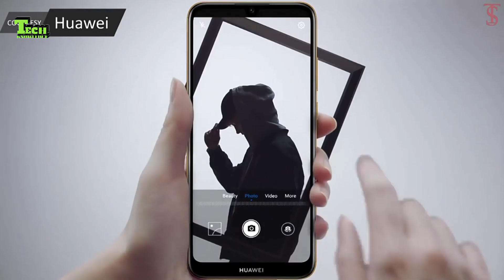দেশের বাজারে হুয়াওয়ে ওয়াই ৬ প্রো ২০১৯ | HUAWEI Y6 PRO 2019 | Technological Knowledge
তরুণদের জন্য আবারও চমক নিয়ে আসছে শীর্ষস্থানীয় প্রযুক্তি প্রতিষ্ঠান হুয়াওয়ে। ব্র্যান্ডটির ওয়াই সিরিজের মাঝারি বাজেটের নতুন স্মার্টফোন ওয়াই সিক্স প্রো ২০১৯ চলতি মার্চ মাসেই বাংলাদেশের বাজারে ছাড়া হতে পারে বলে জানা গেছে।
তরুণদের কথা মাথায় রেখে নির্ঝঞ্জাটভাবে স্মার্টফোন ব্যবহারের জন্য ফ্যাশনেবল ডিজাইনের পাশাপাশি ফোনটিতে রাখা হয়েছে ট্রেন্ডি কনফিগারেশন।
দৃষ্টি আকর্ষক এ ফোনটিতে তিনটি কালারের সমাহার রাখা হয়েছে। অ্যামবার ব্রাউন কালারের লেদার ফিনিশড নতুন ডিজাইন রাখা হয়েছে ওয়াই সিক্স প্রো ২০১৯-এ। নতুন এ কালার ছাড়াও স্মার্টফোনটি পাওয়া যাবে মিডনাইট ব্ল্যাক ও স্যাফিয়ার ব্লু কালারে। ফোনটির পেছনের অংশ দেখতে বেশ আকর্ষণীয়। কেননা এতে রাখা হয়েছে সিঙ্গেল ব্যাকপার্ট ডিজাইন।

কম বাজেটের স্মার্টফোনে প্রিমিয়াম অভিজ্ঞতা পেতে এতে ব্যবহার করা হয়েছে ৩ জিবি শক্তিশালী র‌্যাম। সঙ্গে রয়েছে ৩২ জিবি রম। এক্সটার্নাল স্টোরেজের জন্য ৫১২ জিবি পর্যন্ত মেমোরি কার্ড ব্যবহার করা যাবে।
এ বাজেটে শক্তিশালী ৩ জিবি র‌্যাম থাকায় স্মার্টফোনটি ব্যবহারে খুবই ভালো অভিজ্ঞতা পাওয়া যাবে। নতুন এ স্মার্টফোনটিতেও ব্যবহার করা হয়েছে ৬.০৯ ইঞ্চির এইচডি ডিউড্রপ ডিসপ্লে। ফলে বড় ডিসপ্লের অভিজ্ঞতা পাবেন গ্রাহকরা। ফোনটির স্ক্রিন ও টাচ প্যানেলের অনুপাত ৮৭ শতাংশ।